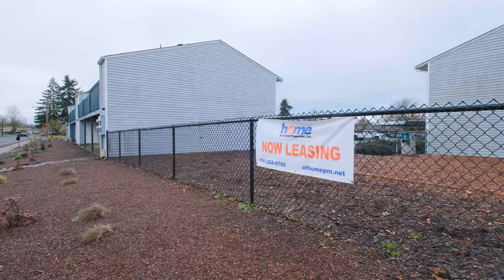Sherman Oaks Two Bedroom Unit